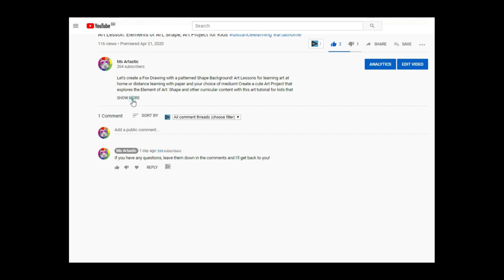Art Lesson: Proportion, a Principle of Design, Attack of the Giant Snail Step-by-Step for Kids!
Let's create an artwork that features the ATTACK OF THE GIANT SNAIL! Art Lessons for learning art at home or distance learning with paper and your choice of medium! Create a cute Art Project that explores the Principle of Design: Proportion, and other curricular content with this art tutorial that makes learning in the classroom, e-learning, or homeschooling art easy to do. Use whatever mediums or materials that you have and follow along with this tutorial and learn how to apply the principle of design, proportion! This is a quick and easy, hands-on drawing and art tutorial that you can do at home or in the classroom. A wonderful resource for teachers to use!

PROPORTION ART UNIT FOR KIDS --- Teachers, check out this FULL art unit on the Principle of Design, Proportion

ART TEACHER & TEACHER SHIRTS Visit Ms Artastic's Collection to get awesome teacher shirts to wear to your classroom

INSTAGRAM Follow for more art ideas and behind the scenes shots!

JOIN Artastic Nation, my fabulous Facebook Group where you can get art ideas, talk with other art teachers, share what you do in your classroom, as questions, and receive tips!

Ms Artastic